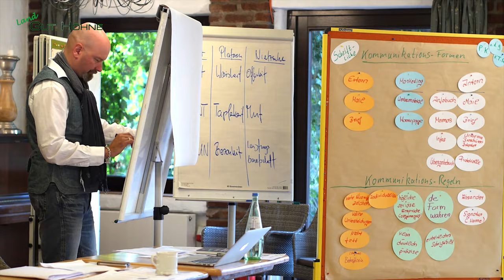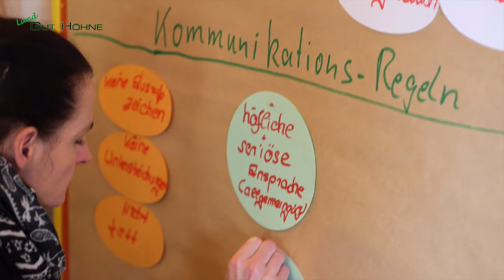Land Gut Höhne - Hotelfilm